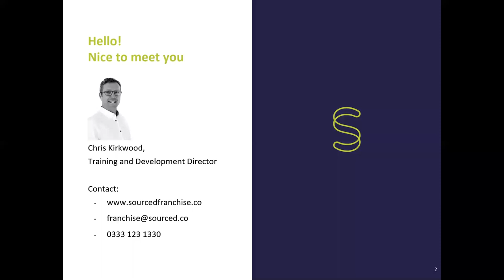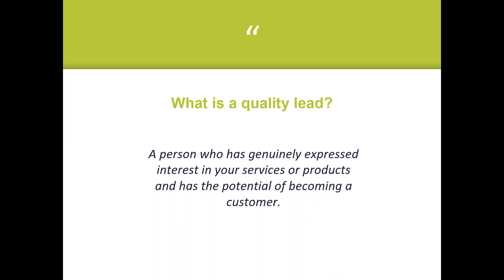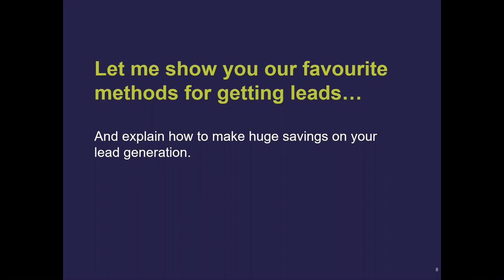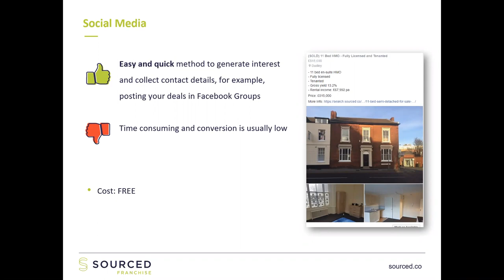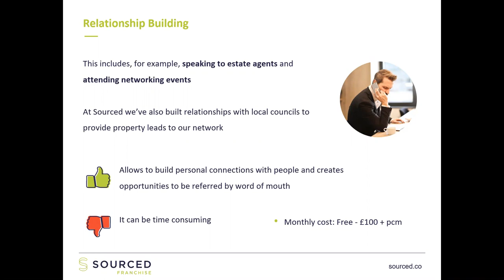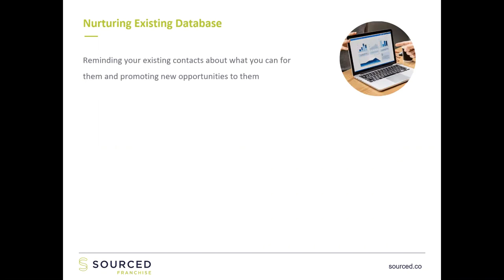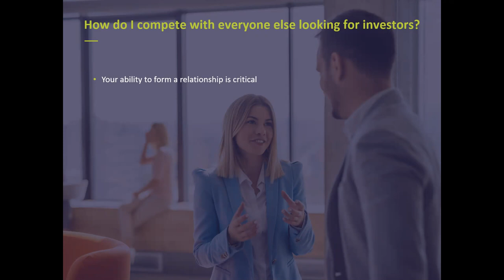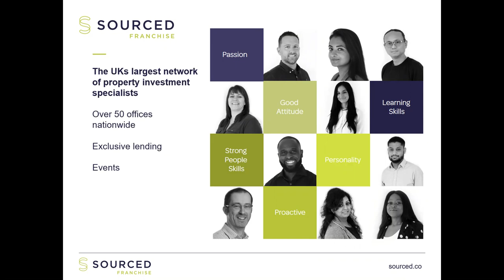How to Generate Property Investor Leads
Learn our favourite methods for generating property investor leads and choose one that suits your needs best.

sourced.co